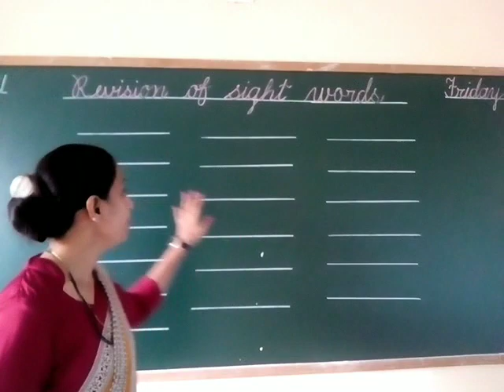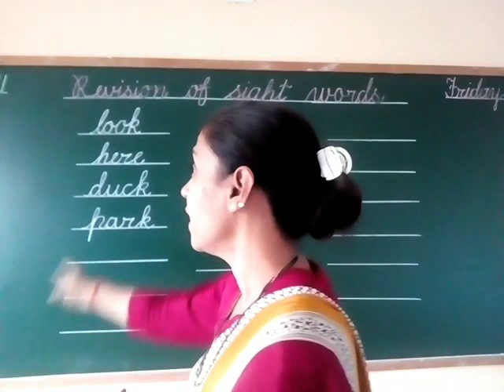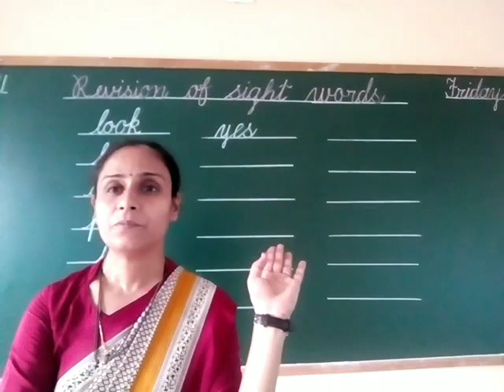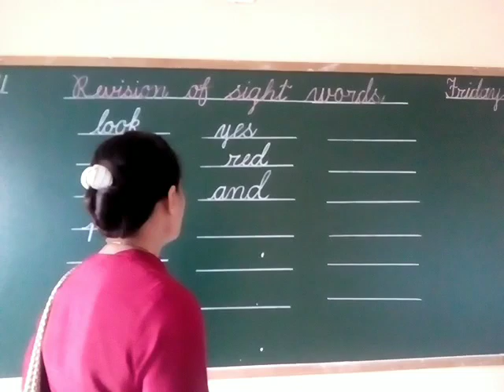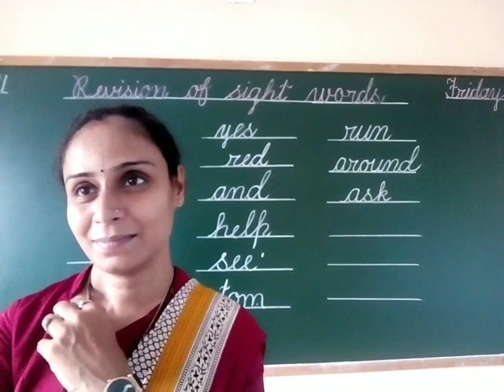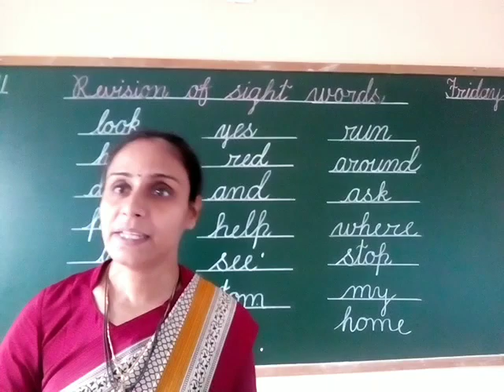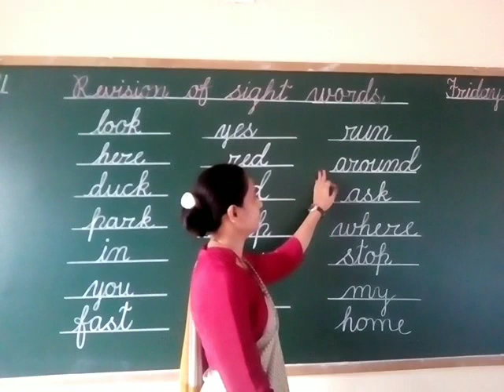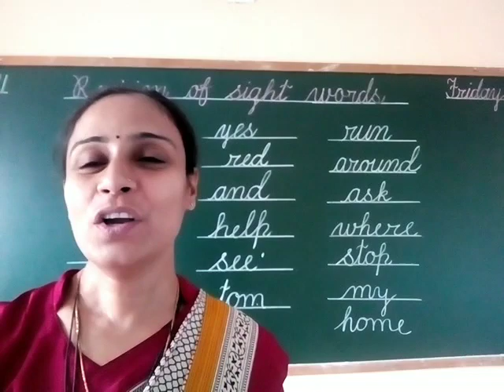Sr.kg,,,,,Revision of sight words,,,,,Sub. - English